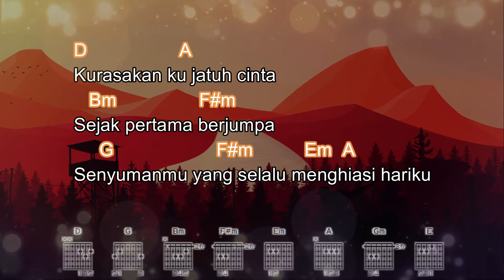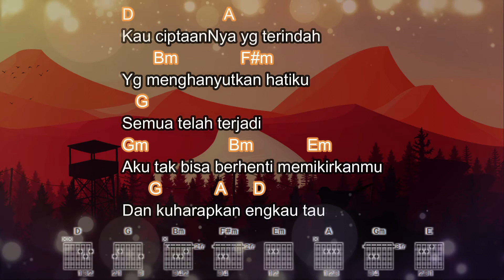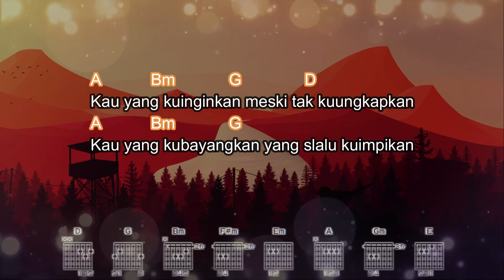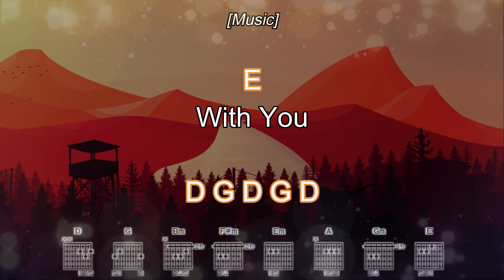J-Rocks - Falling In Love (Lyrics and Chord)